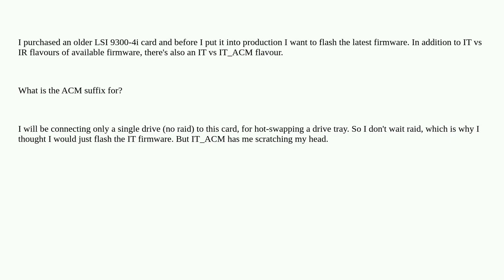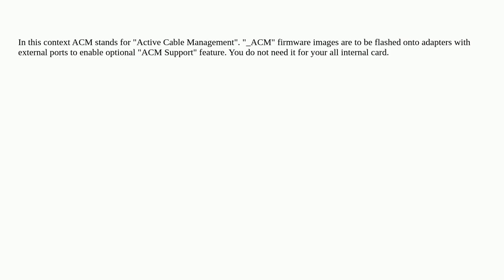LSI IT vs IT_ACM firmware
A special thanks goes out to the community

  firmware lsi raid